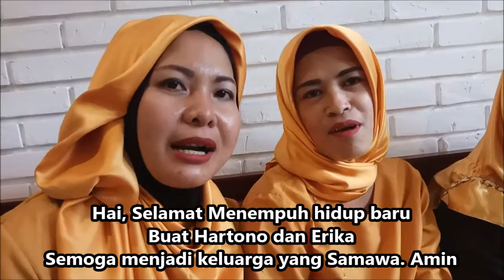Kondangan Pernikahan Om Tono dan Tante Erika diTjikini Lima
Radhya naik kereta api ke Stasiun Cikini
ke Kondangan Pernikahan Om Tono dan Tante Erika diTjikini Lima.
sekalian Ulang tahun Kakek